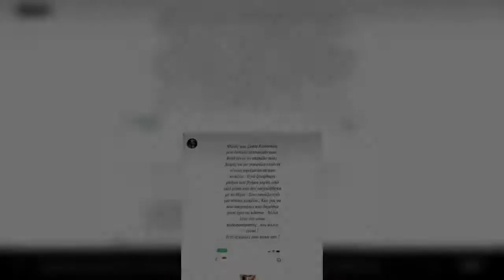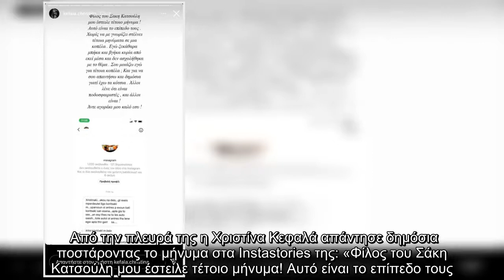Γιώργος Μαυρίδης: Έκανε πρόταση γάμου στην σύντροφο του! Δείτε που έκρυψε το μονόπετρο (βίντεο)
Από την ημέρα που η Χριστίνα Κεφαλά πήρε μέρος στον τέταρτο κύκλο του Survivor πολλά ερωτηματικά δημιουργήθηκαν γύρο από το όνομά της και την προσωπική της ζωή. Συγκεκριμένα, η Χριστίνα Κεφαλά και ο Σάκης Κατσούλης πριν μπουν στο ριάλιτι επιβίωσης είχαν ένα σύντομο ειδύλλιο. Ωστόσο, δεν έχει διευκρινιστεί αν ήταν ζευγάρι ή απλώς ήταν μια γνωριμία.  Η Χριστίνα Κεφαλά μετά την αποχώρησή της από το Survivor δεν μίλησε και με τα καλύτερα λόγια για τον Σάκη Κατσούλη. Από όσο φαίνεται, αυτό ενόχλησε τους φίλους του Σάκη και ένας από αυτούς δε δίστασε να στείλει στην Χριστίνα ένα προσβλητικό μήνυμα.  «Χριστινάκι άκου να δεις γιατί έχεις μπερδευτεί λίγο κοριτσάκι μου. Υπάρχουν οι άντρες που έχουν κάτι κοριτσάκια σαν εσένα απλά για το σeξ. Αν εσύ θες να το λες αυτό σχέση..τότε αυτοί οι άντρες θα λένε εγώ απλά την γαμ@@σα. Άντε κοριτσάκι μου καλό», έγραφε το μήνυμα από το φίλο του Σάκη Κατσούλη.  Από την πλευρά της η Χριστίνα Κεφαλά απάντησε δημόσια ποστάροντας το μήνυμα στα Instastories της:  ...